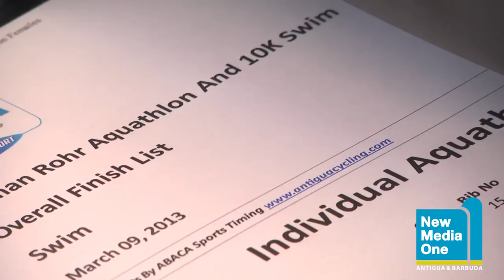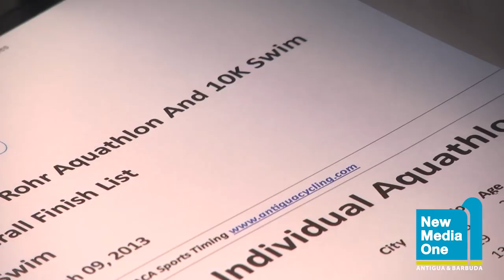Antigua & Barbuda 2013 Tinman Rohr Highlights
The Tinman Rohr Aquathlon & 10k Swim is an exciting new event in that acts as a build up to the Antigua & Barbuda Tinman Rohr Triathlon.